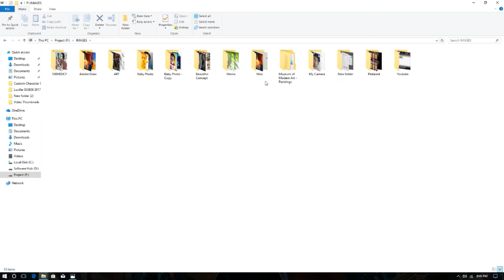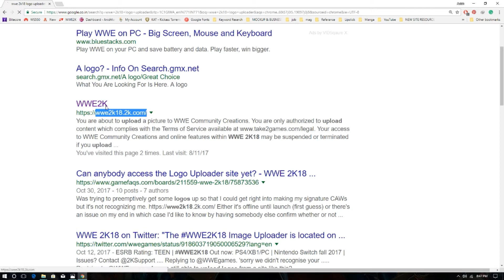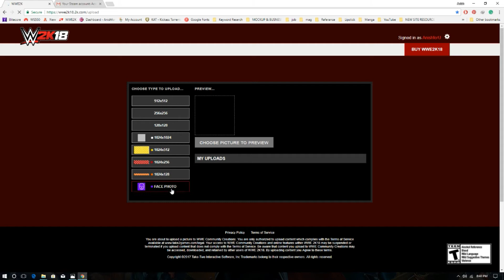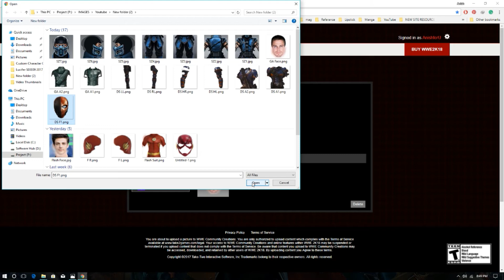How to Import Custom Logo for WWE 2K18 ✔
This time we will learn how to import Custom logo into WWE 2K18. The process is simple enough.
Login with your Steam account
Upload
Go to your Game, 2K18
open Community Creation
open Image Manager
find the Uploaded LOGO